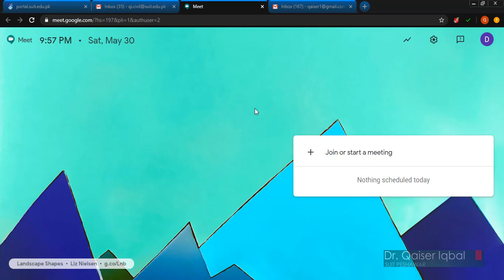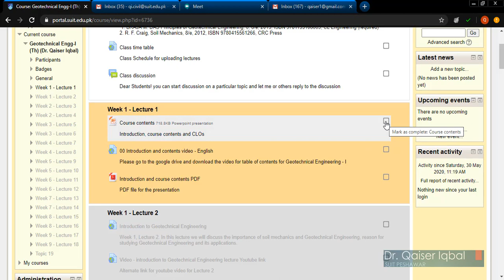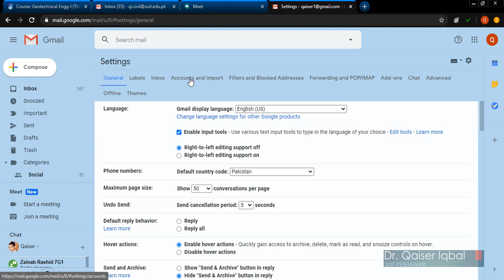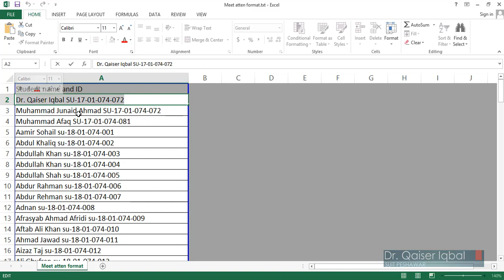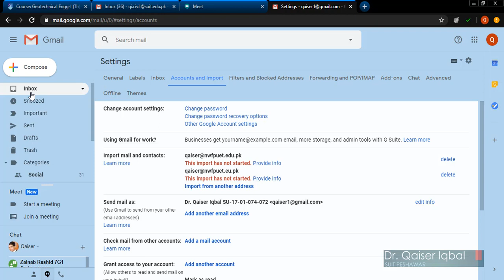How to change gmail user ID for google Meet - Student video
How to change gmail user ID for google Meet  - Student video - By Dr. Qaiser Iqbal